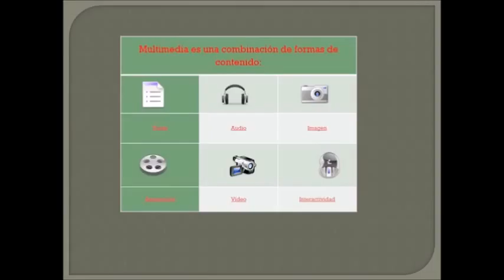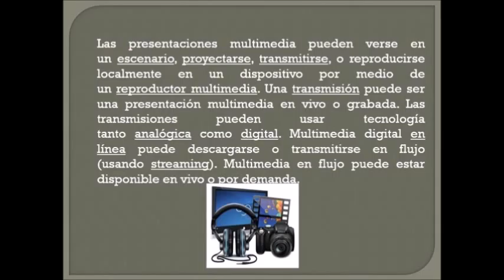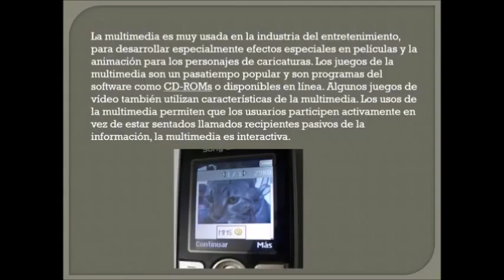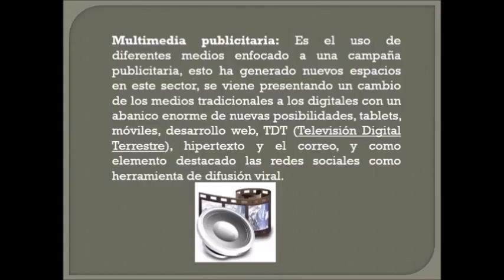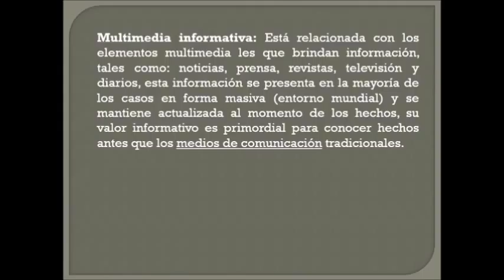Multimedia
Videotutorial que explica brevemente lo que es la Multimedia.